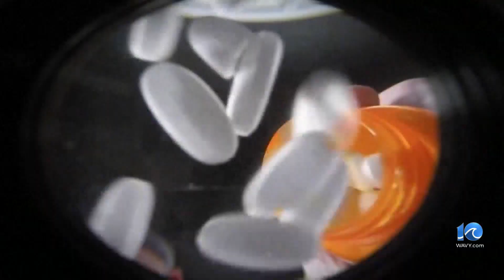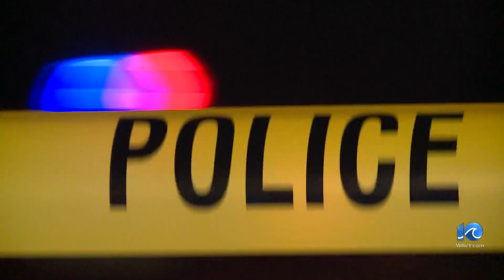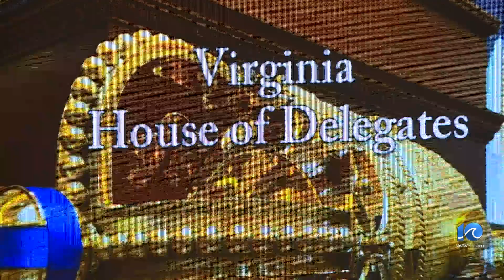Del. Don Scott prepared to make history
10 On Your Side's Andy Fox sat down with Del. Don Scott for an extended interview as he prepares to become the first African-American speaker of the House of Delegates.